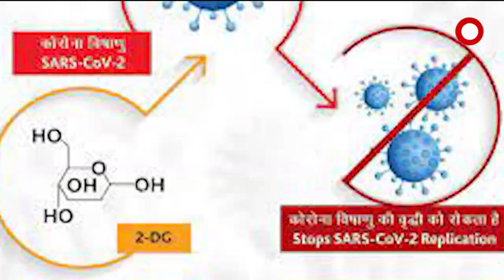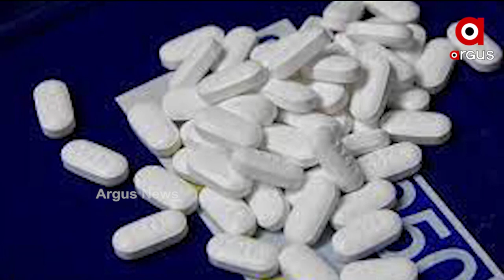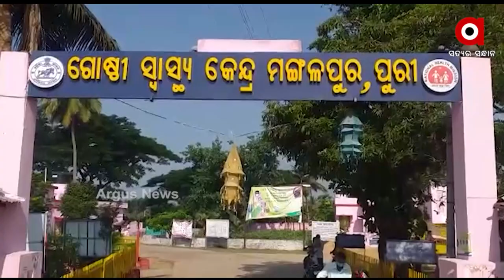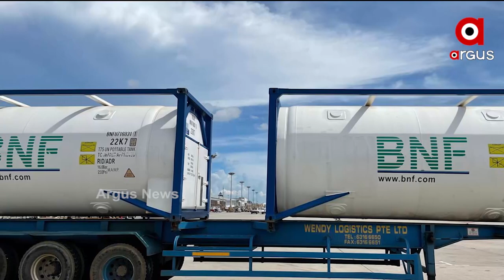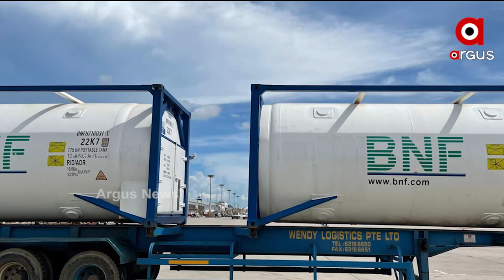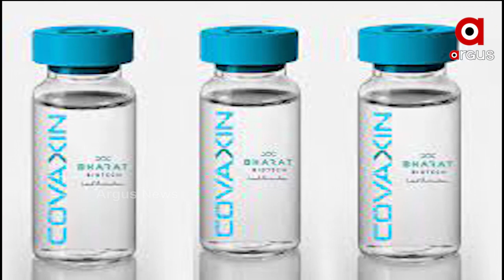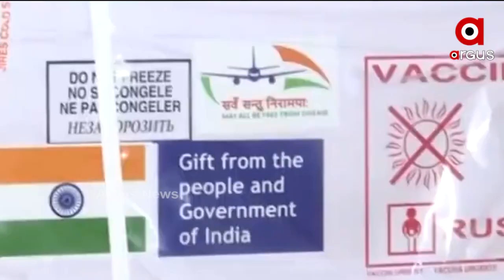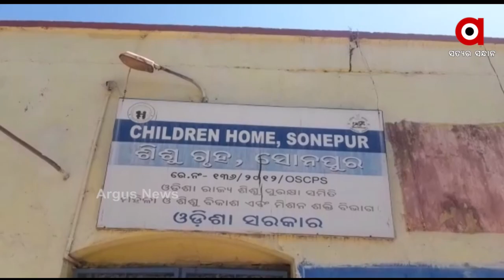Argus Update News 8am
ଲ୍ୟାଣ୍ଡଫଲ ପୂର୍ବରୁ ତାଣ୍ଡବ ରଚିଲାଣି ତାଉକତେ…
ରାଜ୍ୟ ସରକାରଙ୍କୁ କରୋନା ଚିନ୍ତା...
କରୋନା ମୁକାବିଲା ପାଇଁ ନୂଆ ସଞ୍ଜୀବନି...
ଦେଶରେ କମୁଛି ପଜିଟିଭିଟି ହାର…
ଜୁନ୍ ଆରମ୍ଭରୁ ଧୀରେ ଧୀରେ କମିପାରେ ସଂକ୍ରମଣ...
ଆଜିଠୁ ଖୋଲିଲା କେଦାରନାଥ ଧାମ କବାଟ...